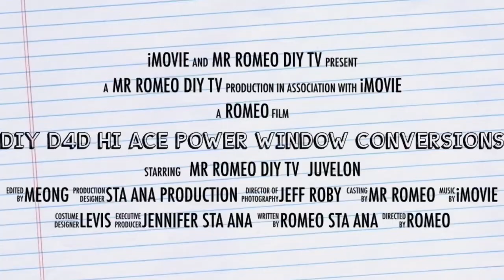Trailer : DIY : D4D Hi ace power window conversions